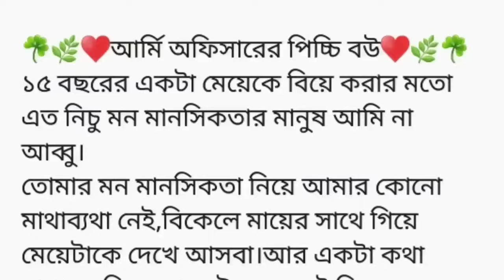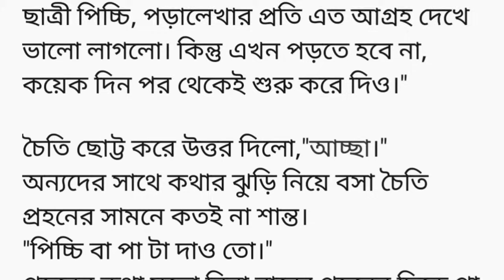একজন আর্মির ক্যাপ্টেন হয়ে এই আমি কিনা বিয়ে করবো ক্লাস 9 এ পড়া একটা মেয়েকে?তোমাদের মাথা ঠিক আছে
১৫ বছরের একটা মেয়েকে বিয়ে করার মতো এত নিচু মন মানসিকতার মানুষ আমি না আব্বু।
তোমার মন মানসিকতা নিয়ে আমার কোনো মাথাব্যথা নেই,বিকেলে মায়ের সাথে গিয়ে মেয়েটাকে দেখে আসবা।আর একটা কথা মাথায় ঢুকিয়ে নাও,ঐ মেয়েকেই বিয়ে করতে হবে তোমার। কথা গুলো বলেই প্রহনের রুম থেকে বের হয়ে যান রেদোয়ান চৌধুরী।
প্রহনের রাগে গা কাঁপছে,রাগে ড্রেসিং টেবিলের উপর রাখা কাঁচের ফুলদানিটা ছুঁড়ে মারে ফ্লোরে,মায়ের দিকে তাকিয়ে বলে উঠলো,,,

একজন আর্মির ক্যাপ্টেন হয়ে এই আমি কিনা বিয়ে করবো ক্লাস 9 এ পড়া একটা মেয়েকে?
তোমাদের মাথা ঠিক আছে তো?
মিসেস ইয়াসমিন এতক্ষণ বিছানায় বসে ছিলেন,বসা থেকে উঠে প্রহনের কাছে এগিয়ে গিয়ে প্রহনের কাঁধে হাত রেখে বললেন,,
তোমার আব্বু যখন বলেছে তখন তোমাকে বিয়েটা করতেই হবে প্রহন।
আব্বু বললেই করতে হবে নাকি?লাইফটা আমার, আমি কাকে বিয়ে করবো না করবো তার সিদ্ধান্ত আমি নিবো।
মিসেস ইয়াসমিন মুচকি হেসে বললো,জীবন টা তোমার হলেও, তোমার জীবনের সাথে জড়িত আছে আমাদের জীবন ও। ভুলে যেও না তোমার আব্বু একজন হার্টের পেশেন্ট।

তাই বলে আমি,,,,
আর একটা ও কথা না প্রহন,তোমার আব্বু যেটা একবার ঠিক করে ফেলেছে তা আর বেঠিক হবে না, তোমার আব্বু কথা দিয়ে দিয়েছেন। বিকেলে আমার সাথে গিয়ে দেখে এসো